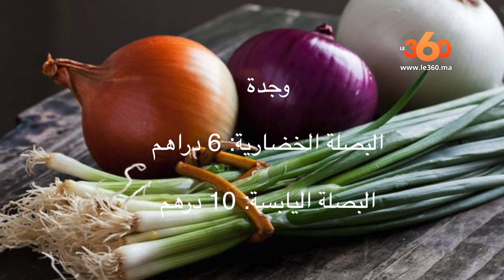Le360.ma •اكتشف أسعار البصل بأسواق المغرب ليوم الثلاثاء 7 ماي